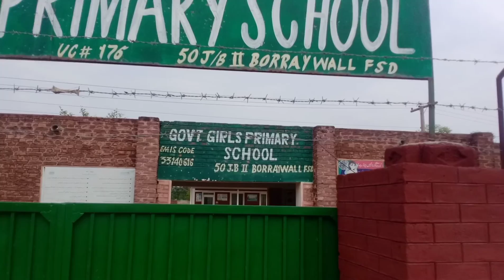Parttion Story 1947 sikh muslim friendship (Highlight)